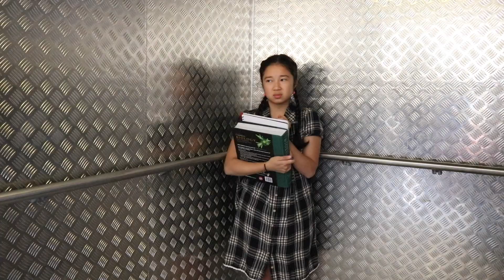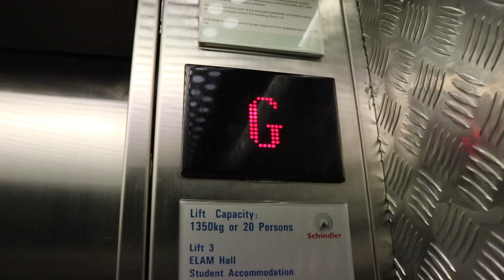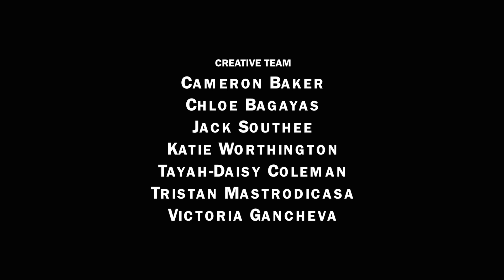Hellevator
first film from me uni life

made as part of the very first inter-residential 24hour film fest at uoa